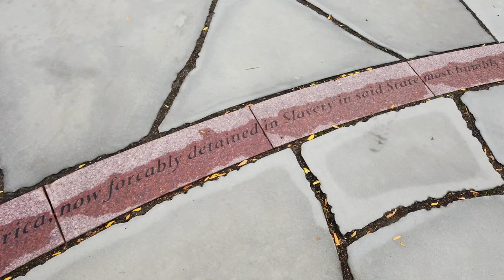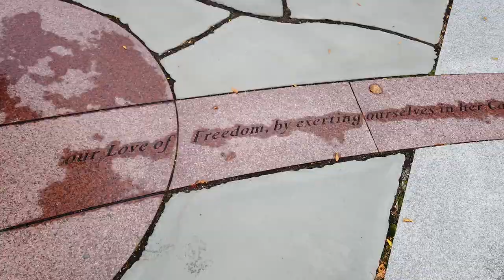Portsmouth, New Hampshire - Portsmouth African Burying Ground Memorial (2020)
The Portsmouth African Burying Ground is a memorial park on Chestnut Street in Portsmouth, New Hampshire, United States. It is the only archeologically verified 18th-century African burying ground in New England.

The site was discovered in 2003 when construction workers discovered the buried while trying to dig a manhole. Remains of eight individuals were exhumed and determined to be of African descent. Of the eight remains, four were men, one was a female, one a child, and the rest were unable to be determined.

The planning for the memorial was carried out by the African Burying Ground Committee appointed by the Portsmouth City Council.

The monument was designed by Jerome Meadows and unveiled in May 2015. The monument occupies a pedestrian area between State and Court streets and includes:

Entry Piece with a sculpture of an African woman and an African male slave
The Petition Line on the ground with words from a 1779 Petition for freedom by twenty slaves from Portsmouth
Information Marker
Ceremonial Burial Cover, a circular lid sealing the underground vault where the remains were reinterred
8 Community Figures
Decorative Railing with elements of Kinte cloth motif

Portsmouth is a city in Rockingham County, New Hampshire, United States. As of the 2010 census it had a population of 21,233, and in 2019 the estimated population was 21,927. A historic seaport and popular summer tourist destination on the Piscataqua River bordering the state of Maine, Portsmouth was formerly the home of the Strategic Air Command's Pease Air Force Base, since converted to Portsmouth International Airport at Pease.